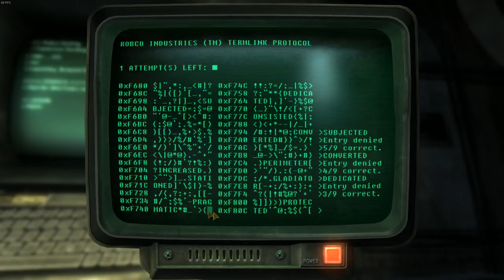Fallout: New Vegas - Hardcore Playthrough (Part 129)